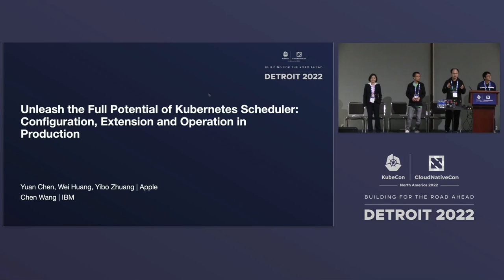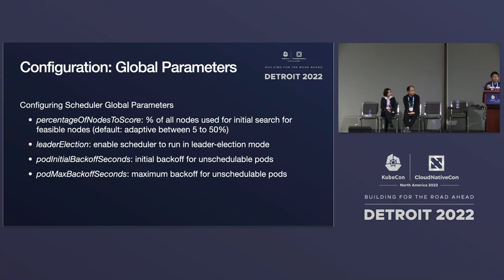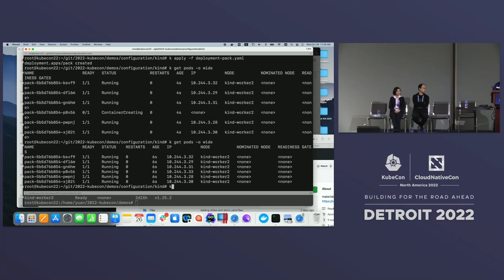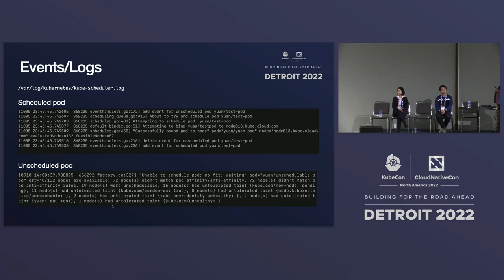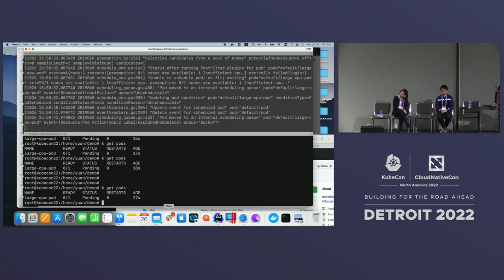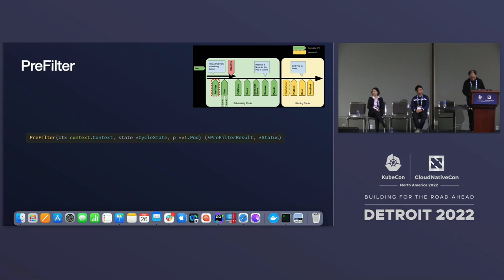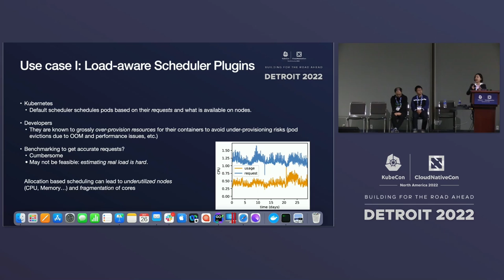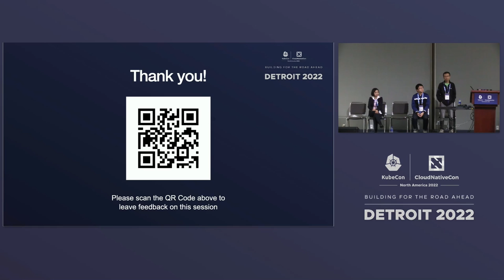Tutorial: Unleash the Full Potential Of Kubernetes Scheduler: Configuration, Extension And Operat...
Tutorial: Unleash the Full Potential Of Kubernetes Scheduler: Configuration, Extension And Operation In Production - Yuan Chen, Yibo Zhuang & Wei Huang, Apple; Chen Wang, IBM Research

kube-scheduler is a key component of kubernetes. It has evolved with many new features over the years. In order to better use and manage kubernetes to meet practical needs of today’s increasingly diverse workloads in large production clusters with complex configurations, it’s essential to understand how kube-scheduler works, what features are available, and how to properly configure and manage them. This tutorial will review the basics of kube-scheduler, including kube-scheduler basic features, scheduling framework, scheduler plugins and profiles, how to configure kube-scheduler with different parameters, plugins and multiple profiles, and how to test and evaluate kube-scheduler on a local machine and in a cluster. The tutorial will present the latest scheduling features and how to use them. Advanced topics such as bin-packing, scheduling scalability, batch support, and how to extend the default kube-scheduler with custom scheduler plugins will be introduced too. The tutorial includes demos and hands-on sessions and is suited for kubernetes administers, users and developers, from beginning to advanced levels. The audience is expected to come prepared with a personal laptop with kubernetes, e.g., Minikube, installed.